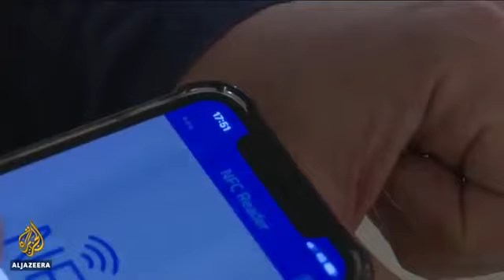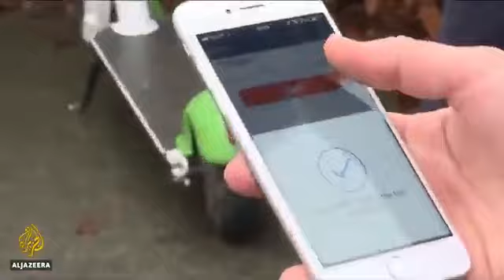Sweden sees microchip implant revolution | Al Jazeera English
Revelation 14:9-12
[12]Here is the patience of the saints: here are they that keep the commandments of Yahawah, and the faith of Yahawashi.